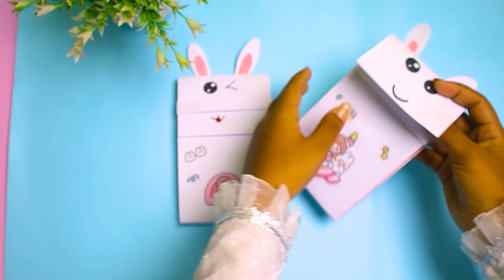DIY Paper Bag | How to make Paper Bag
If you're new, hi, my name's Runa!
In this video , I am going to show you how to make paper bag.

I always try to show DIY Art & crafts videos on this channel. Hope you enjoy my videos and find them helpful!!